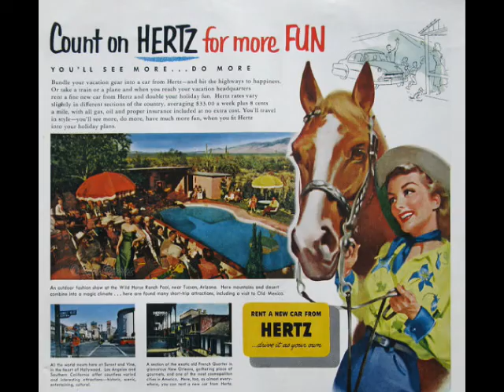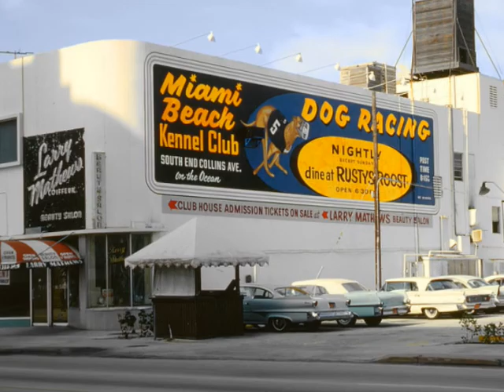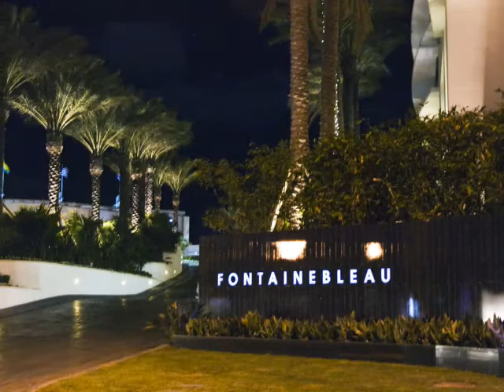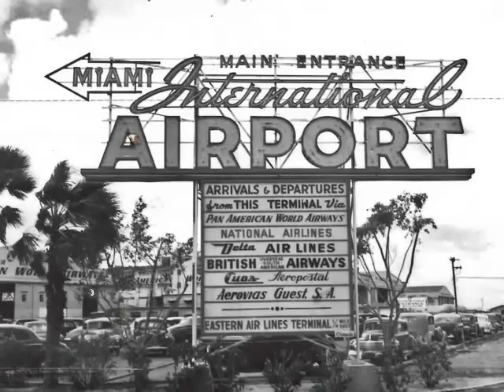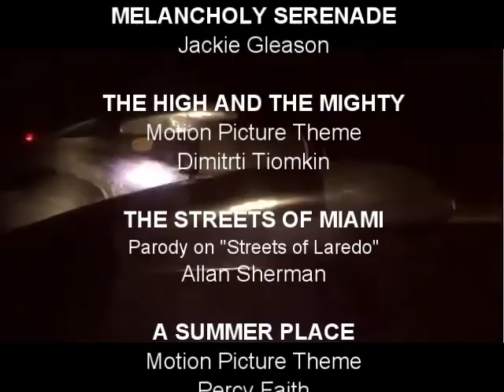Land of the Pink Sidewalks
This memoir captures not only the mid-century flavor of Miami Beach but also the Golden Age of air travel.  To a kid of the '50s, the prospect of traveling anywhere by train or plane was very exciting and not at all routine.  Of course, commercial air travel back then was very different than today's miserable economy-class experience.

In this video, you will visit Midway Airport in the 1950s, then experience the deafening roar of four 18-cylinder 3400 hp piston engines at takeoff and the unsettling sight of flames shooting out of the exhaust.

During the postwar years, South Beach, treasured for its Art Deco architecture, was brimming with middle-class Jewish vacationers and retirees from New York.  Further north, Collins Avenue was lined with newer and trendier resorts. The spectacular Fontainebleau, designed by architect Morris Lapidus, was a magnet for the famous and the affluent.  Comedic singer Allan Sherman's parody on "The Streets of Laredo" nails this contrast perfectly.

Over time, most retirees migrated to soaring condominiums and gated communities between Miami and Ft. Lauderdale.  A renewed and revitalized South Beach, today a Historic District, attracts young and affluent vacationers from Europe and South America.  The room at the Fontainebleau that once cost $60 a day now runs closer to $600.

By day, brilliant sunshine and swaying palms rule.  But after dark, South Beach springs to life with vivid color and celebration.  Stroll down Ocean Blvd and Collins Ave. to take it all in.  The tunes you'll hear throughout this production are the same '40s, '50s and '60s hits that were heard in Miami restaurants and lounges, and on the radio back in those pre-Beatles days:  Cheesy perhaps, but very authentic.